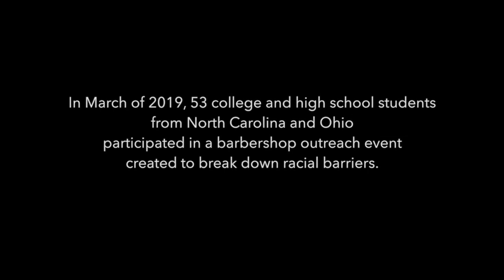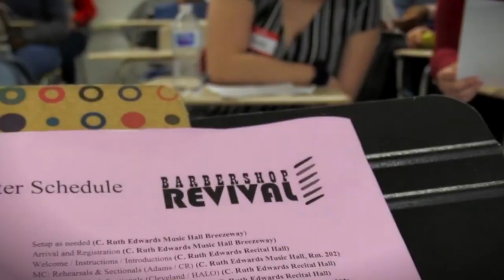EVERYONE IN HARMONY STORIES: Barbershop Revival | Durham, NC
Barbershop Revival
Durham, North Carolina

The Barbershop Revival is an ongoing project in Research Triangle, NC, intended to celebrate the African American roots of barbershop harmony and, to quote H. Beecher Hicks, President & CEO of The National Museum of African American Music, our goal is to “re-establish the historical links between Barbershop Harmony and African American Musical traditions." This Youth Outreach project aimed primarily at the three Historically Black Colleges (HBCUs) in the Research Triangle area. Founders Bill Adams, and Warren and Andy Fuson view this project as a restoration of a cultural heritage to its originators.